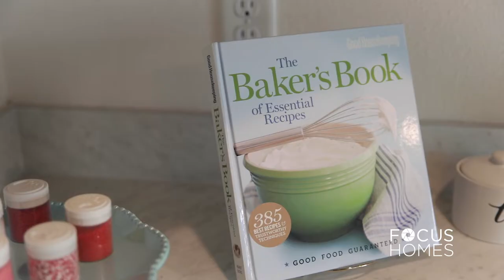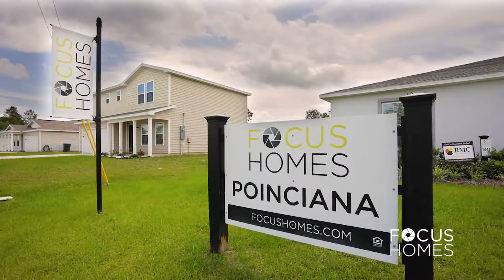Series 1443 in Poinciana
Located in Polk County, one of the fastest-growing areas in Central Florida, it's the ideal location to build your new home!

Poinciana offers many attractions and recreational activities for you to enjoy. Old Town amusement park features old-time carnival rides, shopping, and weekly classic car shows. Lake Tohopekaliga is nearby and well known for its fishing. There are numerous parks around the area to hike, relax, and enjoy the Florida wildlife. Enjoy the peacefulness of the city, while living in close proximity to the Poinciana Parkway and Interstate 4. Traveling to and from the city is a breeze when you live close to these major roadways.